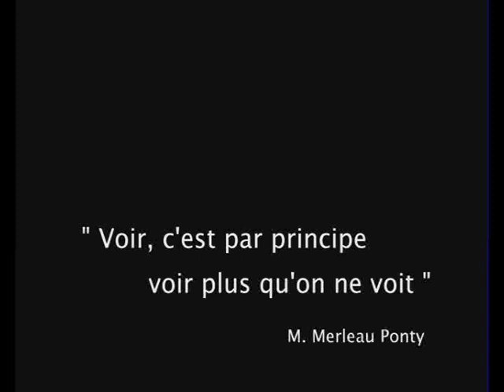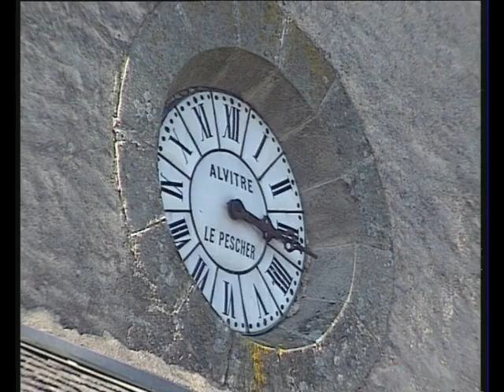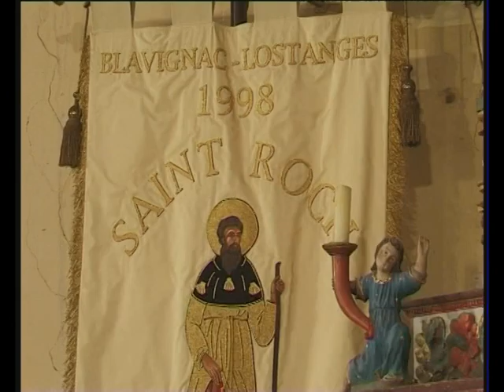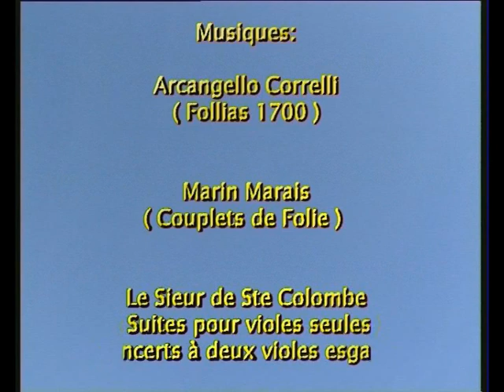Le Retable de Lostanges ou la tendresse de Dieu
Lecture du sacré : le retable de Lostanges (XVII°, atelier des sculpteurs Tournié-Gourdon) en Corrèze avec :

-Mgr Patrick Le Gal (ancien évêque de Tulle) pour la lecture théologique de l'ouvrage.
-Mme Germaine Leclerc (Docteur et agrégée d'université) pour une analyse historique.
-Mme Isabelle Rooryck (ancien conservateur du musée du cloître de Tulle) : extraits de conférence